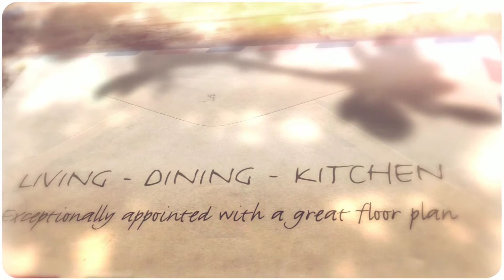301, 1819 - 27 Avenue SW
GORGEOUS TOP FLOOR CORNER UNIT WITH 2 BALCONIES!

Walking through this property truly feels like touring a brand new show suite; it is superbly maintained & appointed & located right in the heart of South Calgary walkable to all area amenities. The floor plan is open & very functional offering a large living room adjacent the dining area & kitchen with contemporary flat panel cabinets, quartz counter tops, glass subway tile backsplash & stainless steel appliances. The master boasts a walk-in closet, 3-piece ensuite & a superb private second balcony. The layout is completed with another good-sized bedroom, hallway den/work space, main 4-piece bathroom with a double laundry closet, spacious front entry & a large primary balcony with access from the living area & second bedroom. The list of additional features includes custom closet organizers, upgraded laundry pair, 9' ceilings, full custom blinds package, QuietRock party wall, over-sized covered parking, titled storage locker & more! Welcome Home.

Geoffrey & Shirine Gordon - Gordon Group at CIR Realty